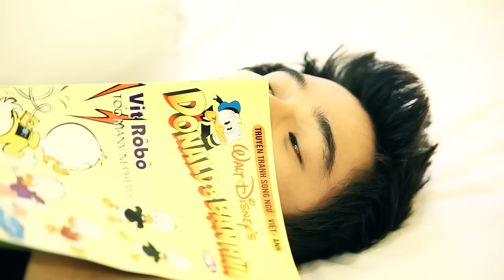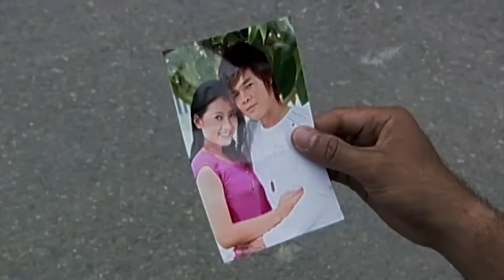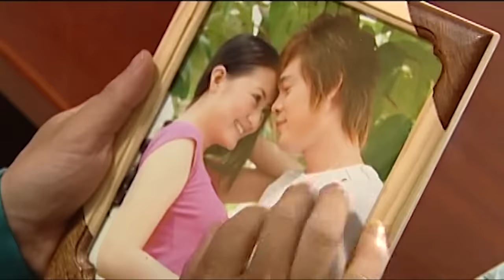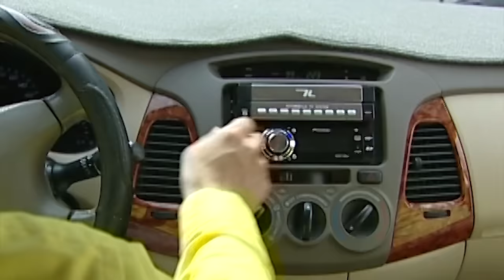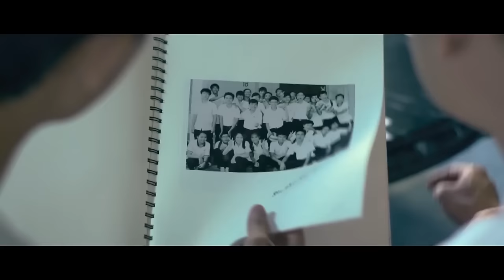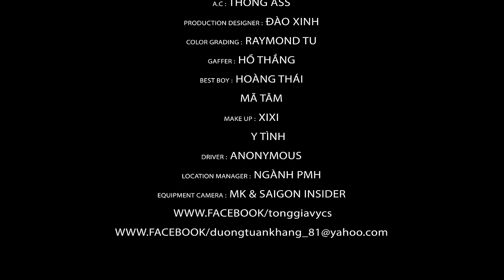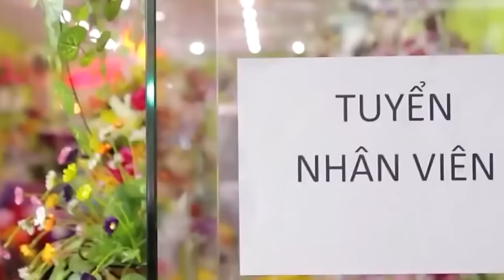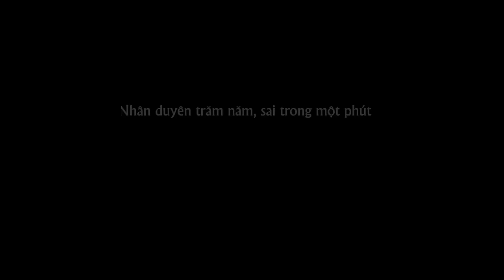MỘT KIẾP HỒNG NHAN, NẶNG TÌNH HAY NHẸ LÒNG, | LIÊN KHÚC TỐNG GIA VỸ MỚI NHẤT 2024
PLAY LIST:
1. Anh Thấy Mình Nhớ Em
2. Người Ta Không Yêu Em Đâu
3. Không Bao Giờ Anh Bó Tay 2
4. Thật Lòng Anh Rất Yêu Em
5. Cuộc Tình Buồn
6. Giọt Lệ Hoa Hồng
7. Hãy Để Anh Yêu Em
8. Người Ấy Vẫn Chưa Hiểu
9. Nụ Hôn Ấm Áp
10. Tại Em Không Hiểu
11. Thấm Thía
12. Thật Lòng Anh Rất Yêu Em
13. Tưởng Tượng Em Quay Lại
14. Anh Là Người Chung Tình
15. Càng Quên Càng Nhớ
16. Cuộc Tình Buồn